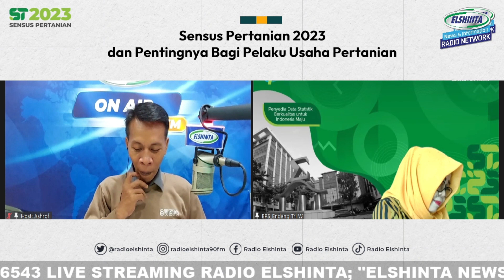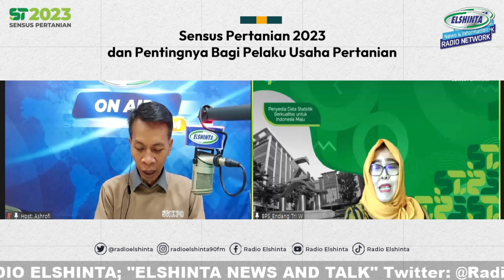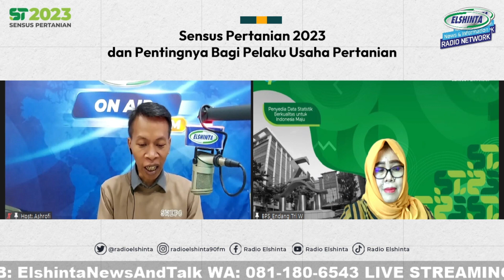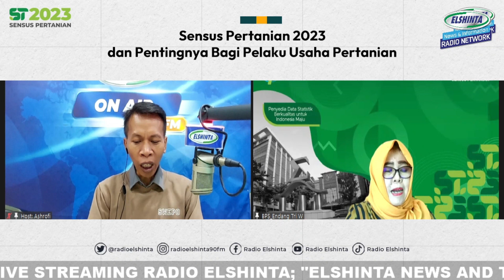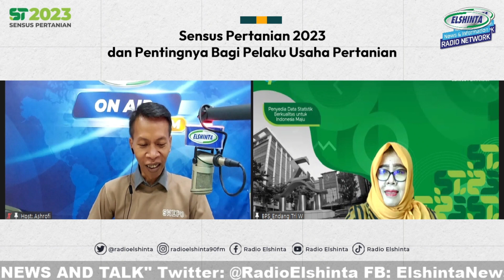RadioTalk Sensus Pertanian 2023 dan Pentingnya Bagi Pelaku Usaha Pertanian bersama BPS